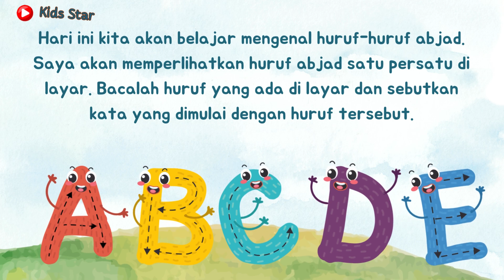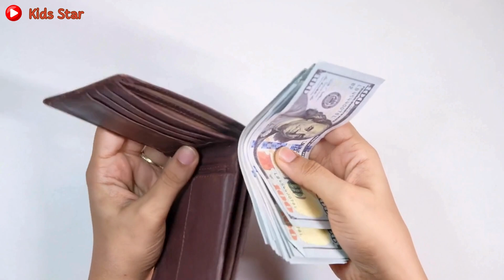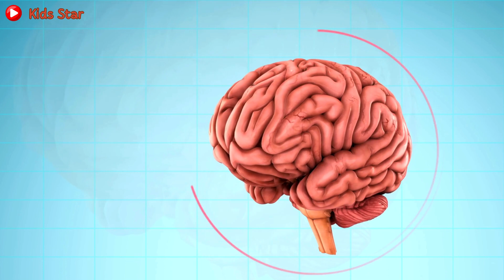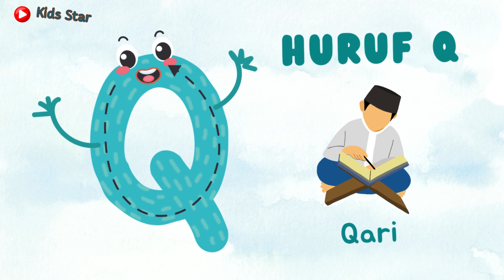PENGENALAN ABC UNTUK ANAK - BELAJAR MENGENAL HURUF A-Z | BELAJAR ALFABET ANAK 1-5 TAHUN | ABC SONG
learning abc letters and basic english vocabulary,english vocabulary,english alphabet,letters,letters for kids,letter sounds,